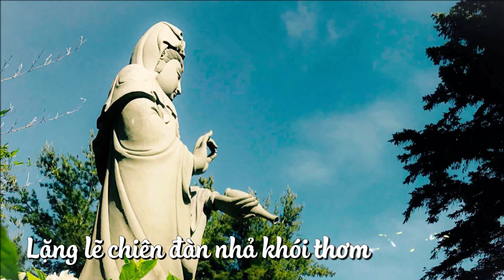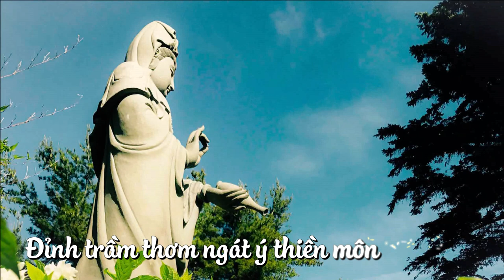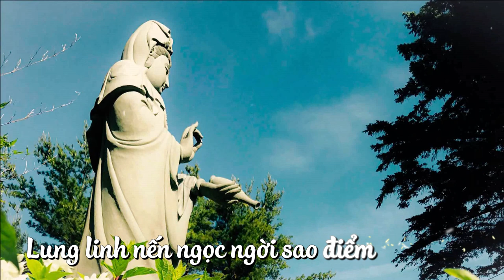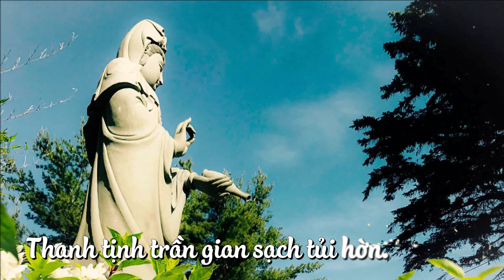Thầy Định Thành -《BẠCH GIAO CẢM》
Bài này, mình nghĩ có thể Thầy Định Thành lấy cảm hứng từ bài thơ Giao Cảm của Sư Ông Làng Mai, nên theo đó mình đặt là Giao Cảm.
"交感
沈默栴檀發馨 香
寶鼎馥冲妙法堂
蠟光普照晶輝映
靜慮人間沐斷腸"
"GIAO CẢM
Trầm mặc chiên đàn phát hinh hương
Bảo đảnh phần xông diệu pháp đường
Lạp quang phổ chiếu tinh huy ánh
Tĩnh lự nhơn gian mộc đoạn trường."
Bên ngoài cửa sổ tuyết rơi chẳng ngớt, thấp thoáng xa xa những chú hươu hiền lành ẩn hiện, bên trong lò hương đang quyện tỏa những làn hương thơm ngát hòa cùng âm vực trầm bổng của Thầy làm lòng ta cảm giác bình yên và thiền vị.
Trong động có tĩnh, trong tĩnh lại động giống như khói hương, hương xông vô tướng nhưng lại làm thơm khắp cả một phòng, lại như lời xướng, âm thanh vô hình nhưng khéo làm tâm an định. Hay thay, ấy thực là "...sạch tủi hờn."
Thông điệp và ý nghĩa: